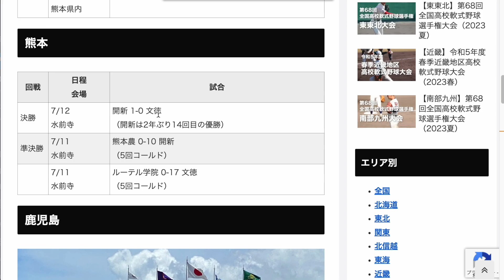【7/18の結果】鹿児島が61年ぶり優勝！福大大濠、筑陽学園が北部九州へ｜第68回全国高校軟式野球選手権大会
■第68回全国高校軟式野球選手権大会

■【数量・期間限定】オリジナルグッズの販売について